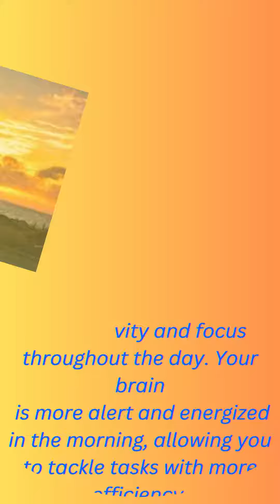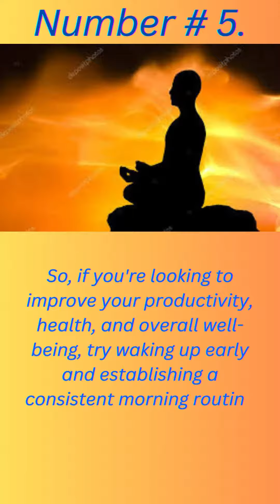Why Waking Up Early Is the Key to a Productive and Successful Day" | Fact File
Waking up early has always been considered a healthy habit, but did you know that there are a plethora of benefits associated with it? In fact, being an early riser has been linked to greater productivity, enhanced mental clarity, improved physical health, and even a more positive outlook on life.

One of the biggest benefits of waking up early is increased productivity. By starting your day earlier, you have more time to get things done, allowing you to accomplish more than if you were to sleep in. This can lead to a greater sense of accomplishment and less stress throughout the day.

Waking up early can also lead to improved mental clarity. When you wake up early, you give yourself time to start your day calmly and peacefully, without the rush and chaos that can come with sleeping in. This can help you feel more focused, energized, and ready to take on the day ahead.

In addition, studies have shown that waking up early can have a positive impact on physical health. Early risers tend to have healthier eating habits, exercise more, and experience less stress, all of which contribute to better overall health.

Lastly, waking up early can improve your overall well-being and happiness. Research has shown that early risers tend to be more optimistic and have a more positive outlook on life, which can have a ripple effect on your relationships, career, and overall quality of life.